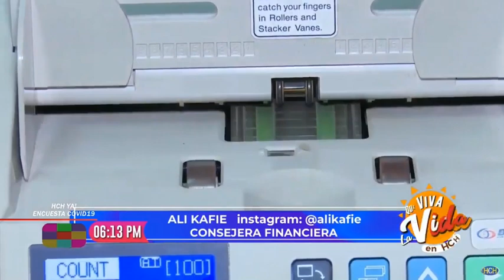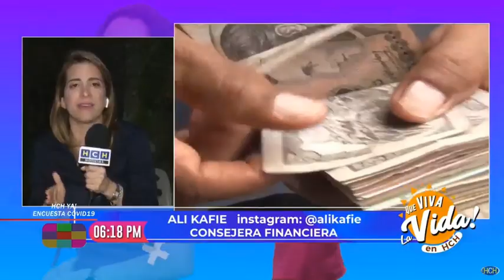"No es momento para los lujos": AliKafie consejera financiera en QVLV